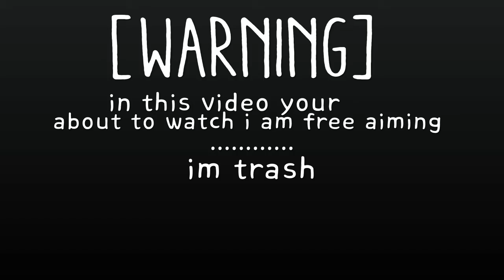GTA5[FIRST_PERSON_VIEW_WAR!!][FUNNYSTUFF[TRICKSHOT LOL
SHAREfactory™